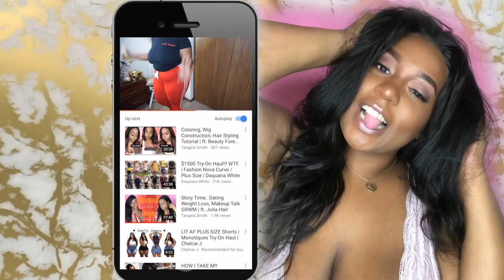DIY Affordable Rainbow Fur Slides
Hey Lovies! Today I'm going to show you how I  made these Rainbow Raccoon Fur Inspired slides. The normally retail for approx $90. Grad a couple friends and you can each make yourself a pair for less than a quarter of the price and without harming any animals, and be just as cute and comfy! Don't take any of my DIY's too serious! It's all for the love of creating ish and rocking stuff you made! It's a pretty rewarding feeling! Thanks for coming back to my channel and I hope you like this vid!
MATERIALS:

Shoes: Walmart $6

Feather Boas: Can be found at any craft story. Most often near the craft t-shirts and iron on letters. I hardly ever buy anything full price. Jo-Anns usually has coupons for a percentage or dollar amount off your total purchase, whereas Michaels and Hobby Lobby usually have a percentage off one item  and a limit of how many times or transactions it can be used on or bundled with. Boas range between $4-7 in store. Each boa can make about 3 pairs of slides.

Shipping Address:
Tangeia Smith
USPS Postmaster
Scott AFB, IL 62225
Do not hesitate to leave a video suggestion or product review recommendations!